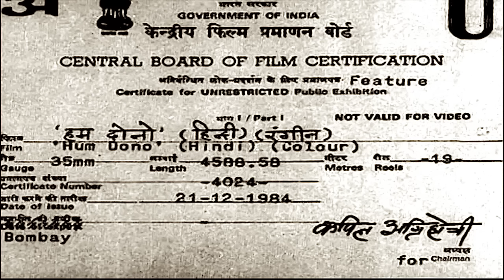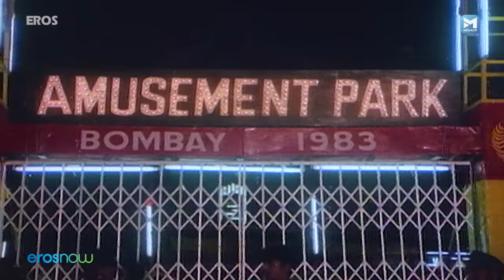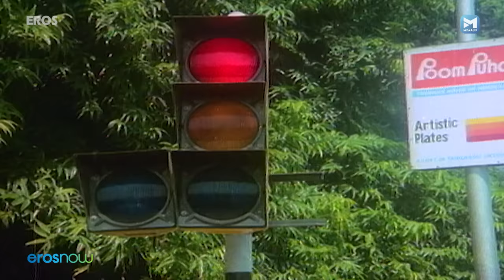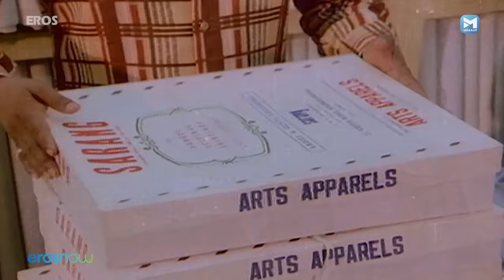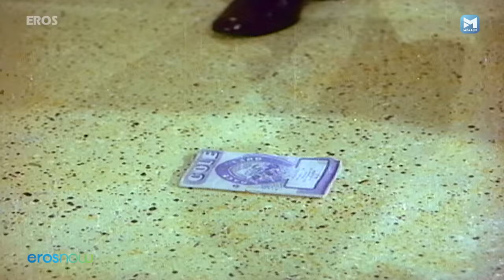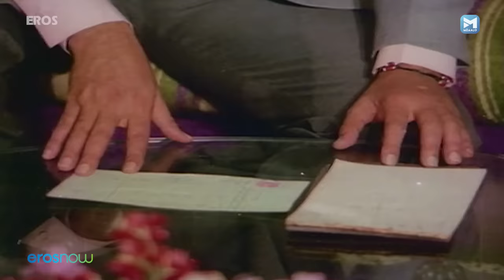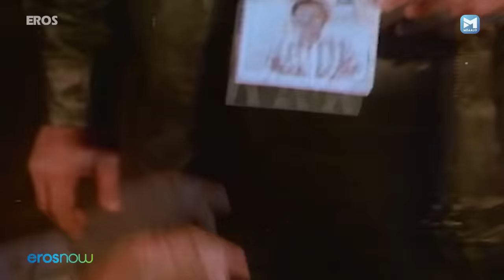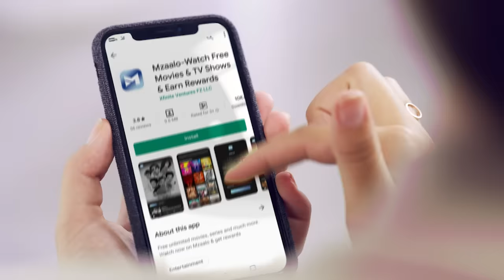राजेश खन्ना की हम दोनों | Hum Dono (1985) | Hema Malini | Reena Roy | Hindi Full Movie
Watch the Superhit Hindi Classic Movie - Hum Dono . Cast -  Hema Malini, Reena Roy and Rajesh Khanna

Director- B.S. Glaad

Raja discovers that his face is similar to that of Dr. Shekhar, one of the top earning doctors of Bombay. He somehow manages to take his place, but discovers that even Dr. Shekhar has problems of his own. Dr. Shekar also discovers that he has a lookalike and goes to find him at his home and when he visits Raja's home Dr. Shekar falls in love with a girl. Shekhar and Raja are revealed to be identical twins who were separated at birth. Some goons kidnap Shekhar for money, but the brothers defeat the goons and are reunited.